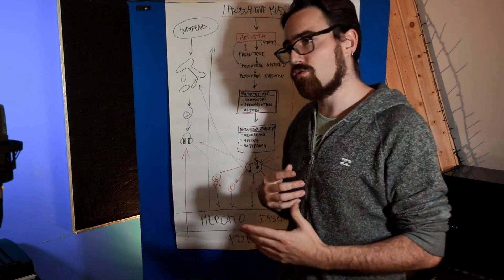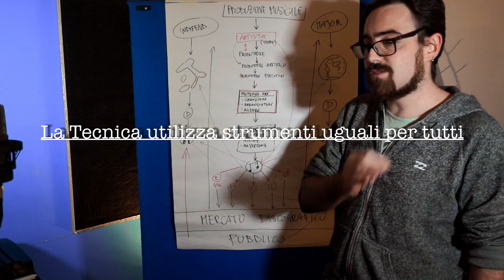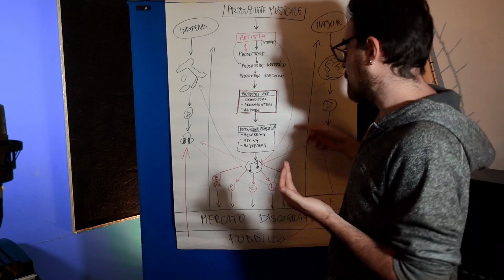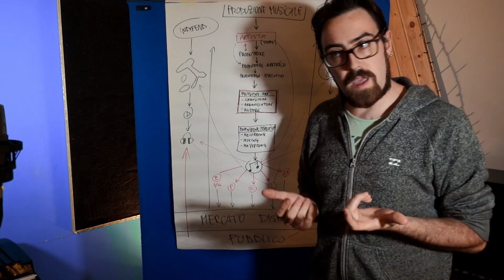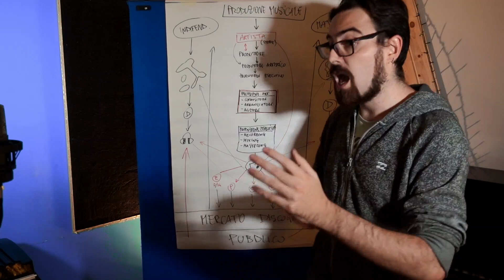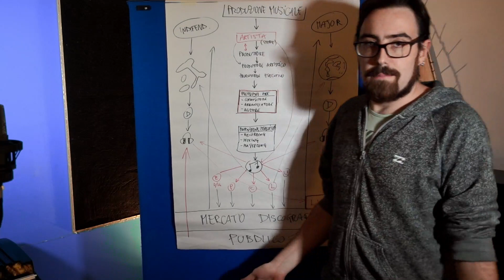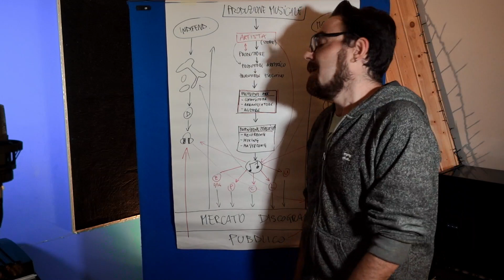PROMUOVERE MUSICA : Strategia o Tecnica?